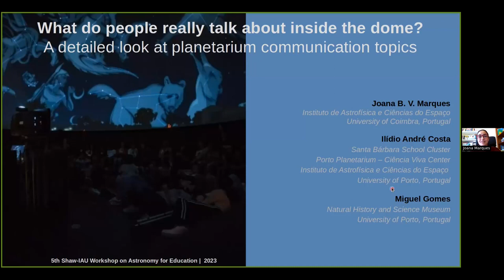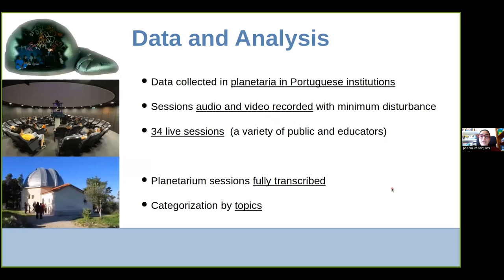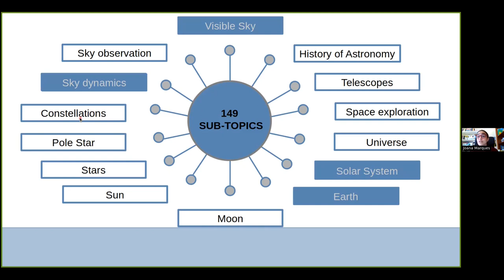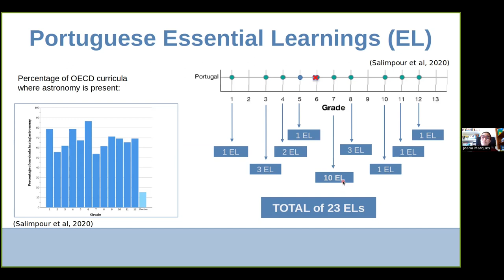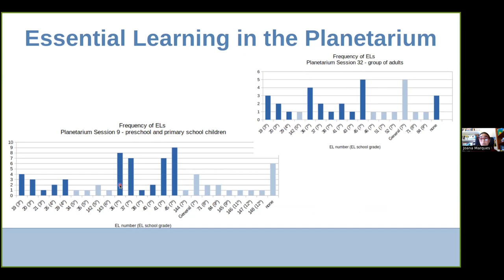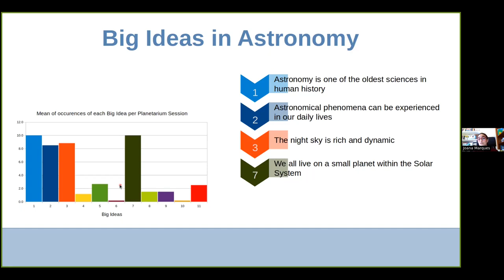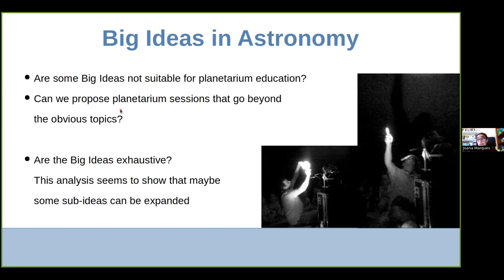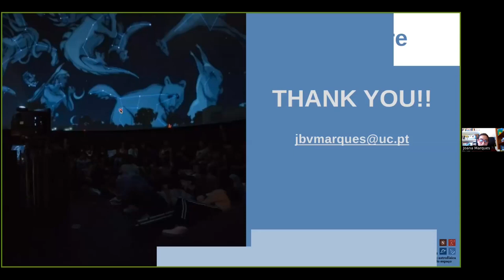What do people really talk about inside the dome? Joana Marques at the OAE’s 5th Shaw-IAU Workshop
Title:
What do people really talk about inside the dome?A detailed look at planetarium communication topics.

This was a talk given at the 5th Shaw-IAU Workshop on Astronomy for Education, organised by the IAU Office of Astronomy for Education (OAE, http//astro4edu.org).

Planetariums are key settings for science education and communication. They allow for the exploration of a wide range of astronomy topics and ideas. Usually, sessions are adapted and tailored to their public, and content plans are prepared and put in practice. But, at the end, what is exactly communicated during these sessions? What do guides and their audiences really talk about? To answer these questions, we video and audio recorded planetarium sessions, with minimum disturbance, in different Portuguese institutions. The content communicated in these live sessions was then analysed. In this talk we present preliminary results of the characterization of that content and explore its connections with the Portuguese curriculum guidelines, and the IAU guidelines for astronomy literacy.

About Joana B. V. Marques:
Joana Marques is a researcher at the Institute of Astrophysics and Space Sciences in Portugal. She holds a degree in Physics, and a Master and PhD in Science and Mathematics Education. Her studies focus on the practices of informal education and public engagement with astronomy, including observations of the sky, planetarium sessions and museum visits. Joana has also experience as a practitioner, working in museums, planetariums and other informal science education institutions, and she is a member of PLOAD - the Portuguese Language Office of Astronomy for Development of the IAU.

About the 5th Shaw-IAU Workshop:
This year’s Shaw-IAU Workshop on Astronomy for Education focuses on two themes: one special practical astronomy education topic and one scientific topic. The special topic is astronomy education outside the classroom, looking at how astronomy can be taught in a diverse range of environments such as science centers, planetaria and youth clubs. The scientific topic is planetary atmospheres, both in the solar system and exoplanets as well as our own Earth. The workshop was organised by the IAU Office of Astronomy for Education

Keep up to date with future Shaw-IAU Workshops and other opportunities at the IAU Office of Astronomy for Education by joining our mailing list

Follow the IAU OAE on X and Facebook under @astro4edu